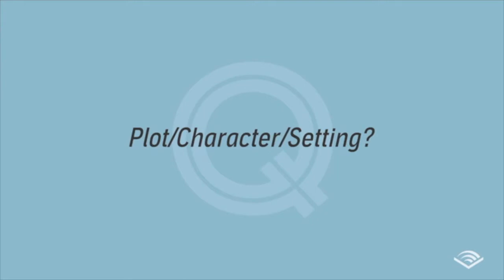Audible Questionnaire with Mary-Louise Parker (Audible Theater | The Sound Inside)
Mary-Louise Parker answers our 🔥 burning questions 🔥 in this new Audible Questionnaire video! Hear her in "The Sound Inside," now on Audible!

About This Audible Original
Tony, Golden Globe and Emmy Award winner Mary-Louise Parker stars in what ​The New York Times​ calls "a gripping mystery" about Bella Baird, a​ ​novelist and Ivy League English professor who prizes her solitude. When faced with a challenge she cannot tackle alone,​ Bella must ally herself with a brilliant but mysterious student (William Hochman) and confront the question of what one person can truly do for another. Intensely intimate and deeply moving, Adam Rapp's haunting play received resounding acclaim during its Broadway run at ​Studio​ 54 and was nominated for six Tony Awards​. ​Now available only on Au​dible, The Sound Inside is a "vital, compassionate and rivetingly theatrical drama about tragedy and redemption, sacrifice and loss, the bright blaze of artistic creation and the sadness of an unknowable stranger" (​The Hollywood Reporter)​.

Directed by David Cromer.

Portions of this audiobook contain mature language and themes. Listener discretion is advised.